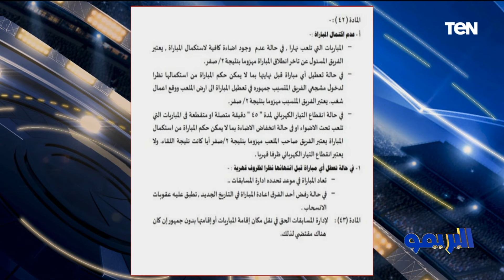محمد فاروق يعلق على أزمة مباراة بيراميدز وسموحة: المشاكل مش بتخلص في الدوري المصري 😱💣